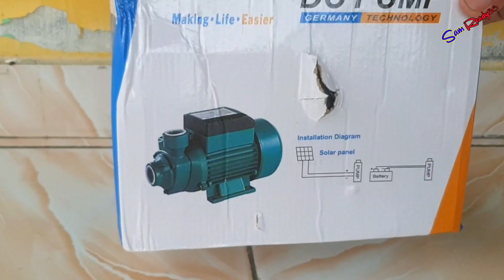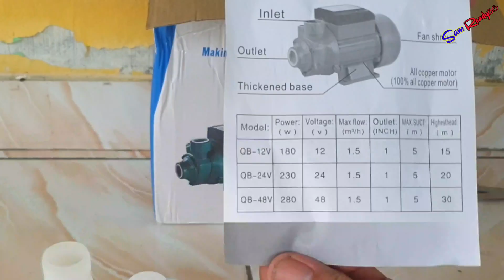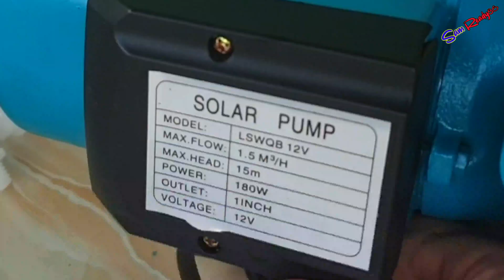Mesin Pompa air mini dc 12 volt 180 watt, Review Pompa air 12v tenaga surya 180 watt TANPA PLN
Pemasangan pompa air 12 volt 180 watt dengan panel surya 100WP satu unit juga bisa - ini RAHASIANNYA